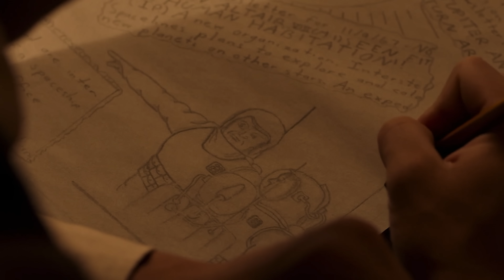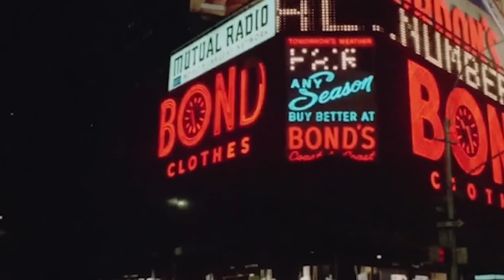タイプⅦ文明。私たちはいつ神になれるのか？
皆さんはこれまでに、人類の進化の道のりについて考えたことがありますか？
私たちはサルからヒトになるのに、およそ300万年から400万年を要し、狩猟・採集民から現代文明に至るまで、およそ1万年を要しました。
0でも、進化は本当にここで止まってしまうのでしょうか？
私たちが真の神々になるには、どれほどの時間を要するのでしょう？
そもそも私たちは神々になれるのでしょうか？

カルダシェフの情熱
人類の神格化